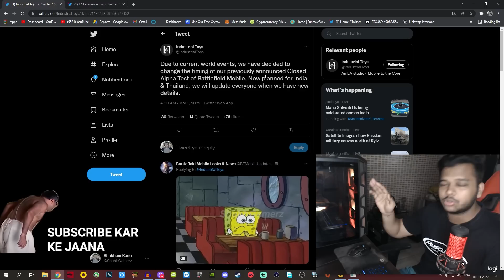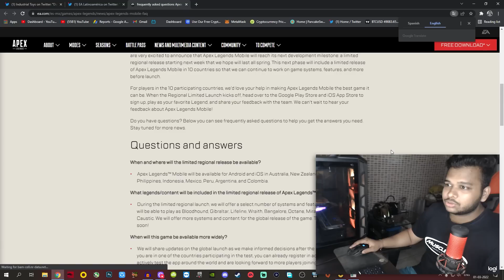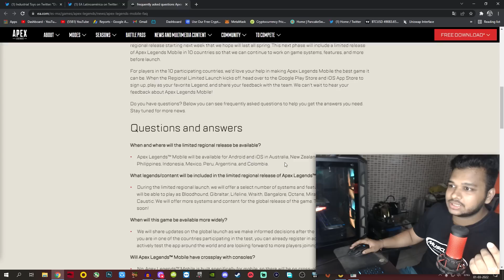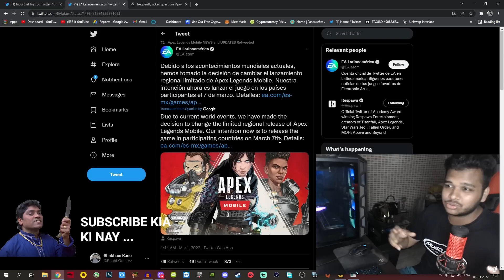KYA HO RAHA HAI ABHI KE GAMES KO | APEX LEGENDS LAUNCH DELAY AGAIN + BF MOBILE DELAYED TOO !! 😶🤦‍♂️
Battlefield Mobile:- 83KVMkN
Apex Delay Mobile :- fmZ9M

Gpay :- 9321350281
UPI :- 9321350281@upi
Bitcoin:- 3NCHhbHxxouGBzNMP8u9NfhjLNMKMN56Ly

My Setup 💻:-

                   250GB Sata SSD
                   500GB M.2 Nvme